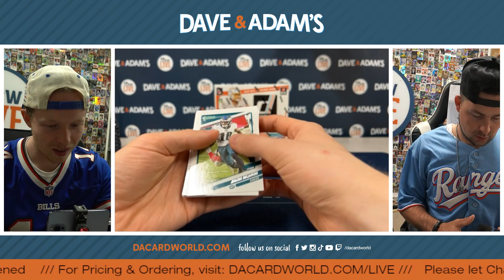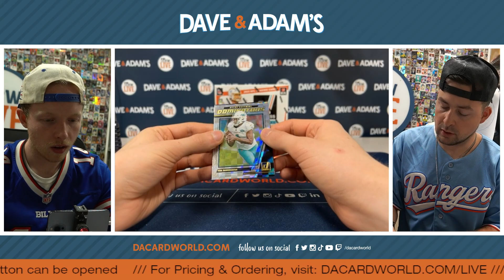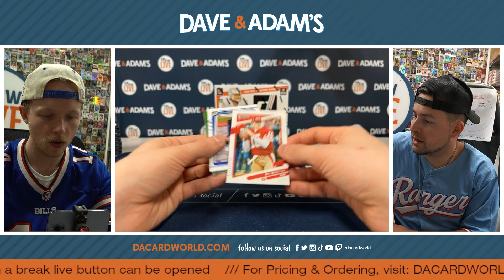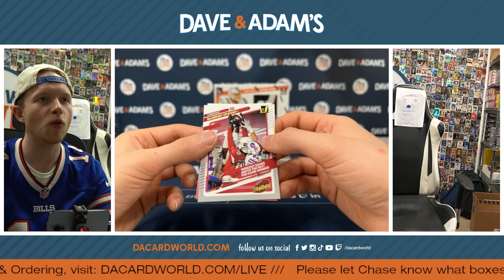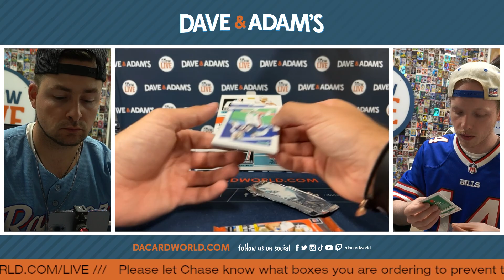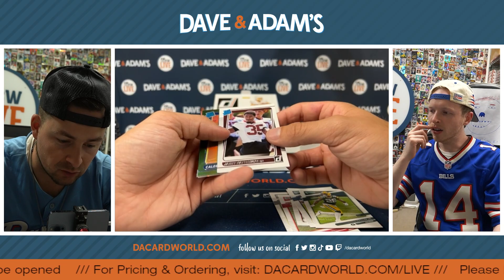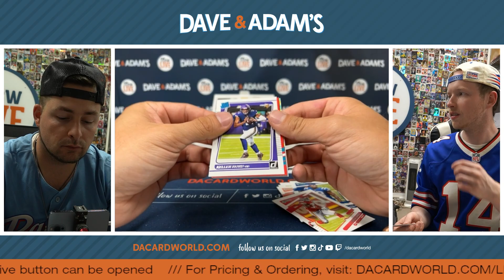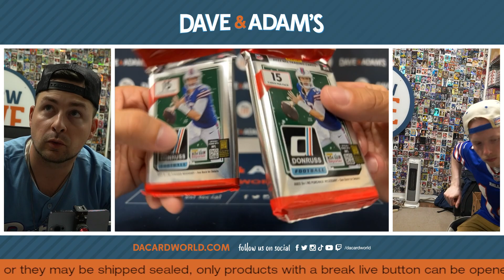Personal Break for Evil Mystery 7/7/23 -- OPTIC H2